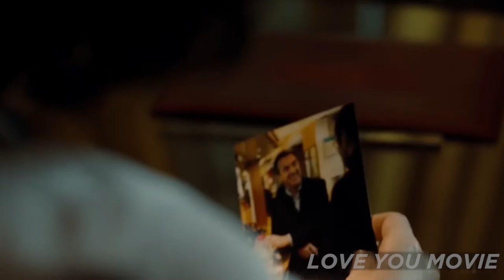The Heartwarming Real Story of a Paralyzed Millionaire !! movie explained | The Intouchables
An unusual friendship develops when Driss, a street smart immigrant, is hired to take care of Philippe, a quadriplegic French nobleman.

Movie Name : The Intouchables

intouchables,
the intouchables,
intouchables netflix,
the intouchables netflix in english,
the intouchables movie download,
the intouchables full movie download,
love you movie,